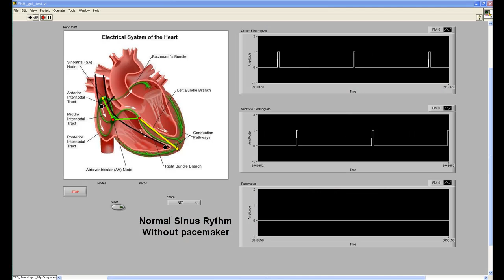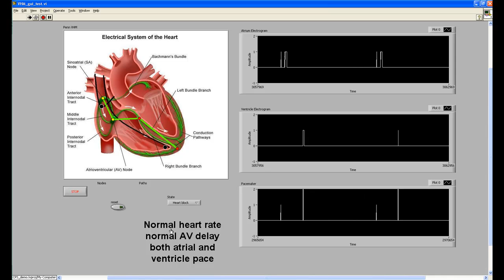VHM Platform demo